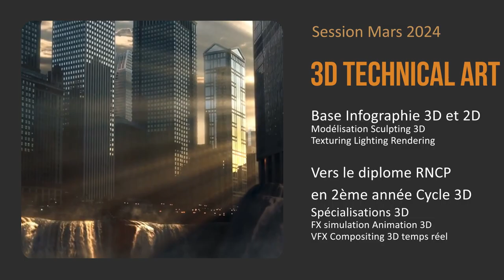Sessions Mars et Avril 2024 - Formation 3D Artist vers un Diplome RNCP 6 bac+3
Formation initiale 3D Artist art numérique, art digital et design pour rentrer dans le cycle 3D diplômant RNCP Niveau VI Bac+3 en moins de 2 ans.
ou suivre une formation de spécialisation 3D : FX Simulation, VFX Compositing trucage, 3D temps réel, Animation 3D, Rendu 3D Architecture Design, Character Design avec les logiciels